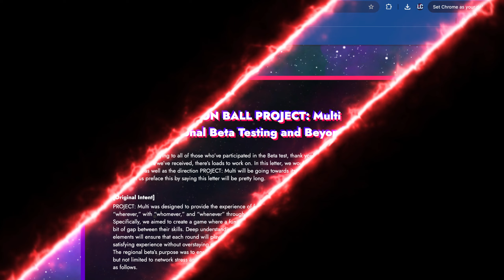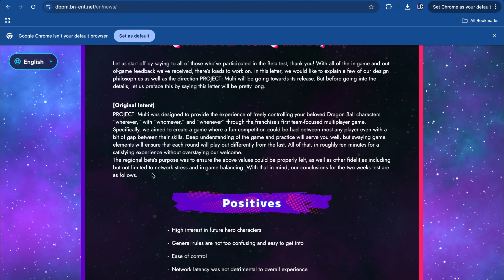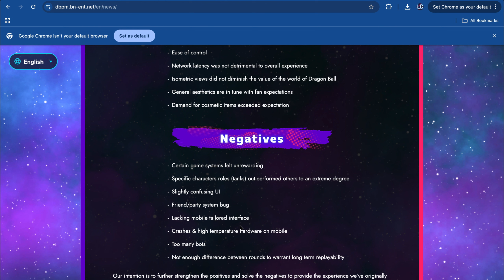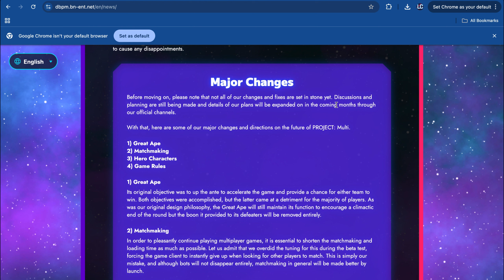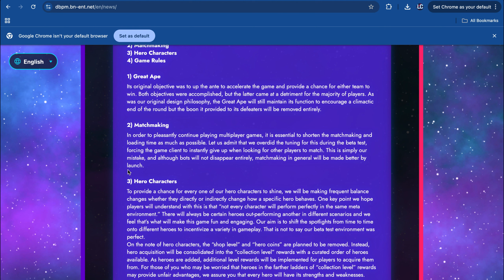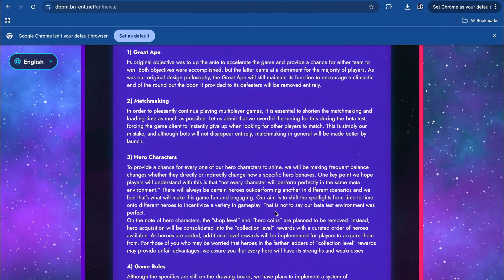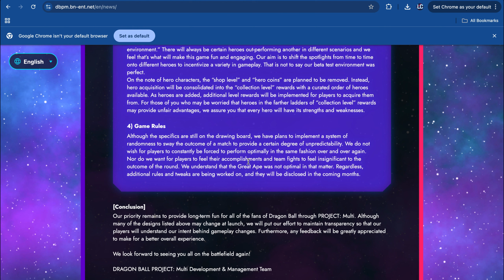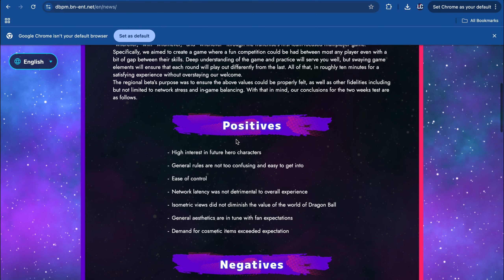MAJOR NEWS ABOUT DRAGON BALL PROJECT: MULTI JUST DROPPED!!! [Dragon Ball Project: Multi]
I miss this game daily! What do you guys think about this update about dragon ball project multi?